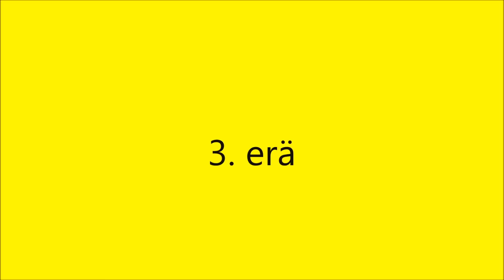Tiikerit - Riento 4.2.2015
Lopputulos 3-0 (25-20, 25-14, 25-14). Videolla viimeinen erä